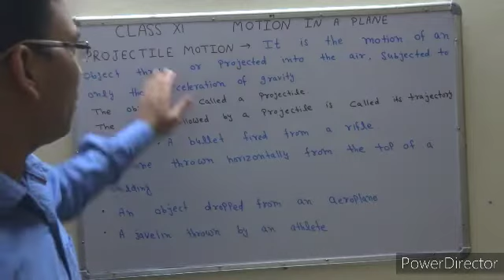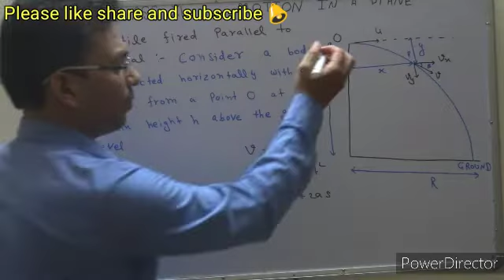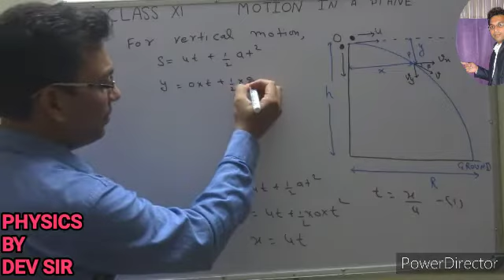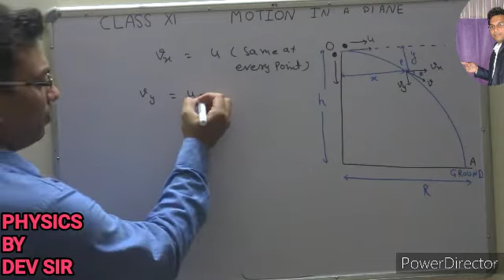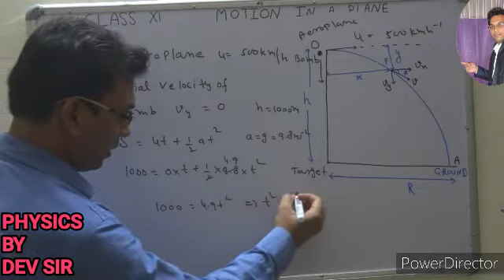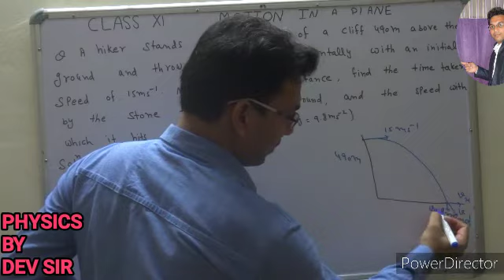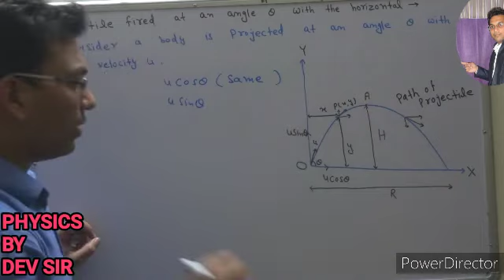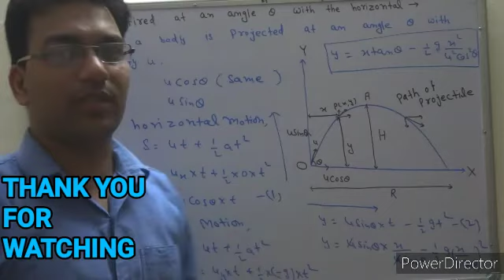CLASS XI MOTION IN A PLANE PART 4 PROJECTILE MOTION CBSE NCERT BY DEV SIR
Hello everyone,
Today I am going to teach you
• Projectile motion in a plane
• Path of projectile is parabola
• Time of flight
• Horizontal Range
• Numericals based on this